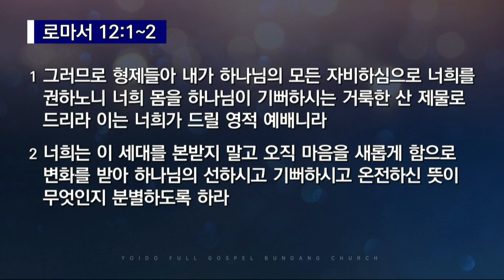2022.9.29(목) 이 세상을 본받지 말라 - 오희창 목사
- 주일 1부 예배 | 오전 7:00
- 주일 2부 예배 | 오전 9:00
- 주일 3부 예배 | 오전 11:00
- 주일 4부 예배 | 오후 1:00
- 주일 5부 예배 | 오후 3:00
- 주일 6부 예배 | 오후 5:00
- 주일 7부 예배 | 오후 7:00

오전 10:30

오후 8:30